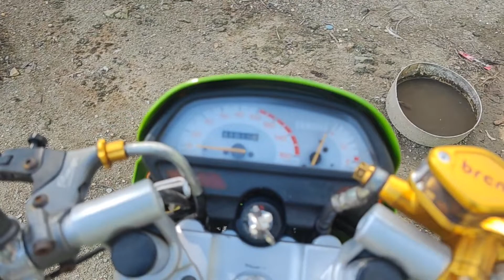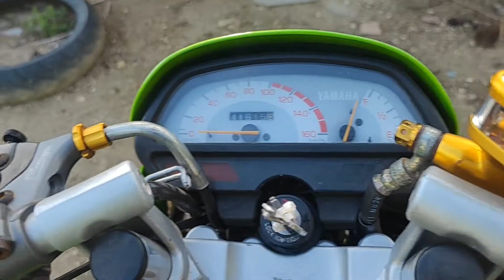Yamaha JR 120 ชานนท์การช่าง ถูกจีบบ่อย ปล่อยก็ได้ครับ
เพจ ชานนท์ การช่าง
เฟส Toon InnosenTz